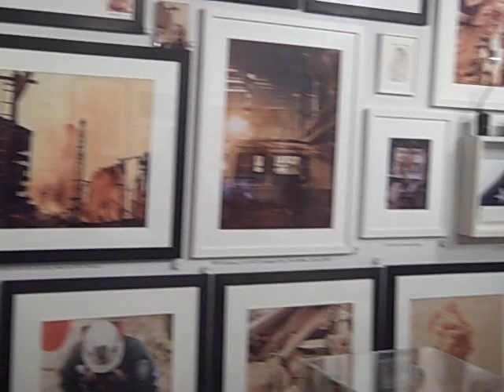A Tour at Ground Zero Museum Workshop, NYC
Guests listen to stories at Ground Zero Museum Workshop in NYC's Meat-Packing District. A 5-Star rated tour. 501(c)3 Museum of Images & Artifacts from the Ground Zero "Recovery Period."